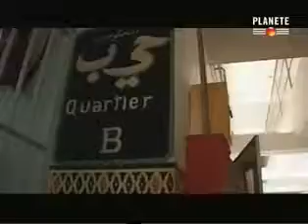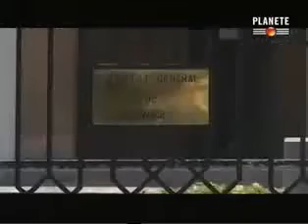Prison Maroc passeur pris au piége (2)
Reportage ,  Prison Maroc passeur pris au piége (2)